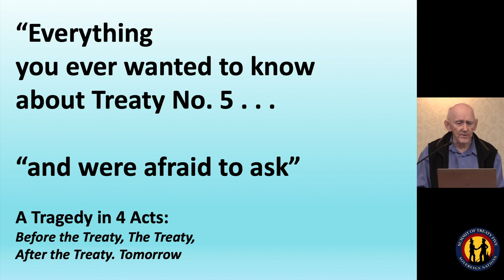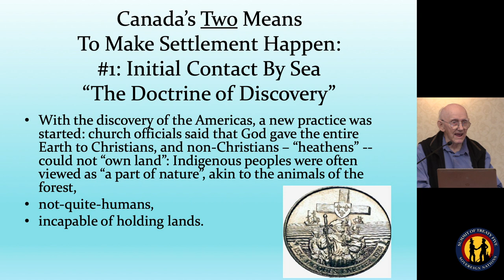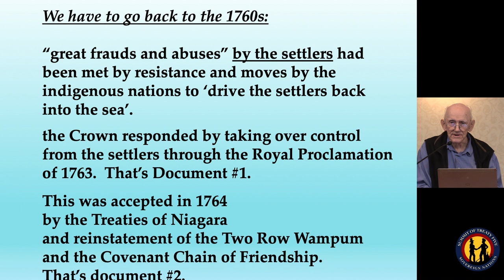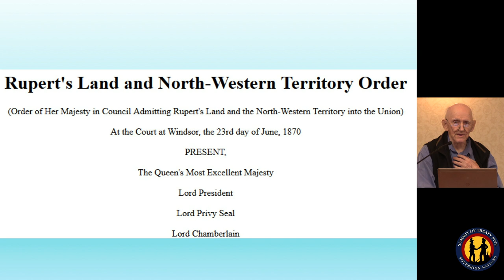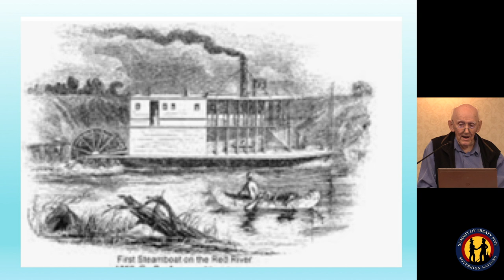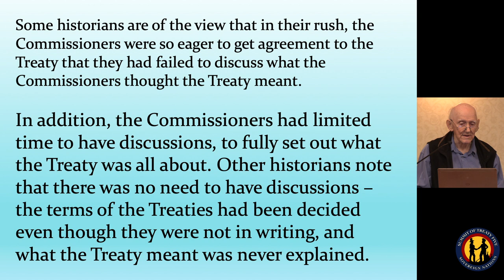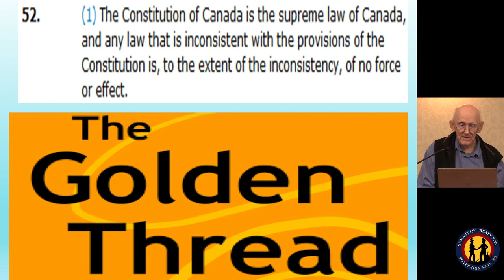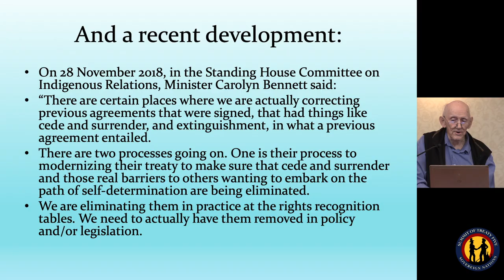Rarihokwats- Everything you need to know about treaty.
Treaty 5 Rights & The Indian Act: Alternative Governance Structures Workshop.